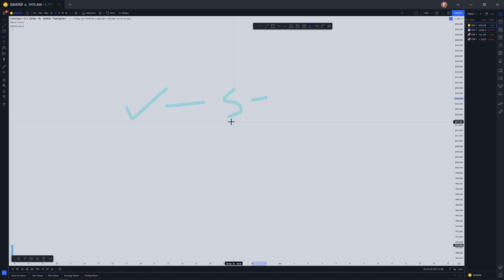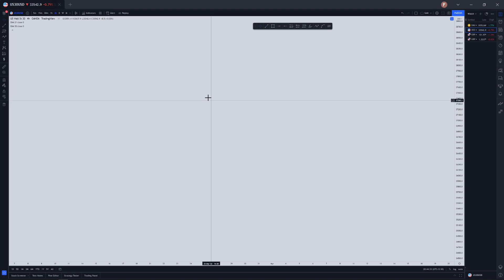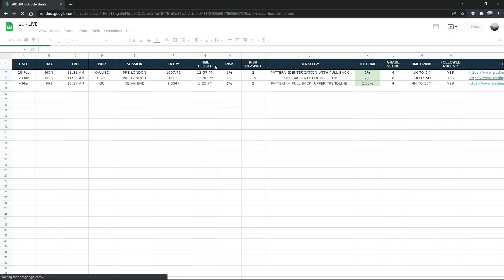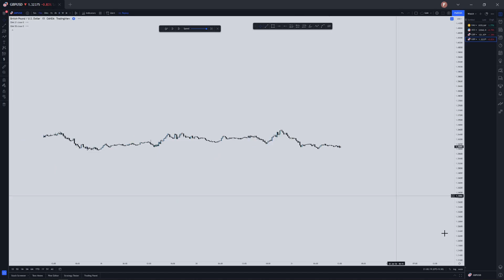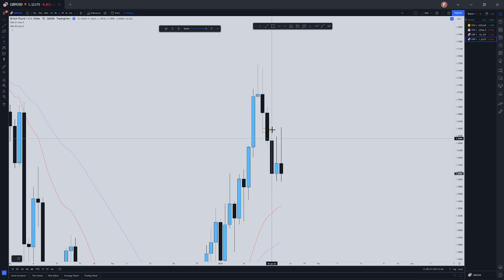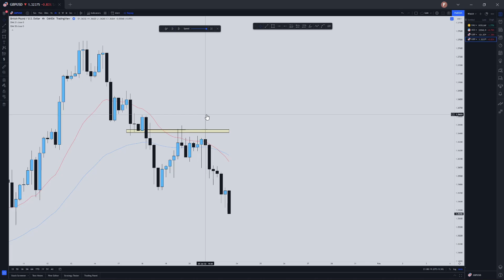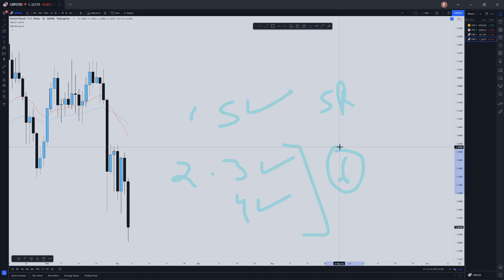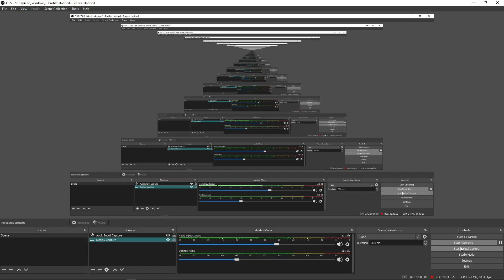Confluence 1.0 // SMC + price action confluence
Masterclass Details available on free telegram

🔥WANNA LEARN HOW I TRADE?